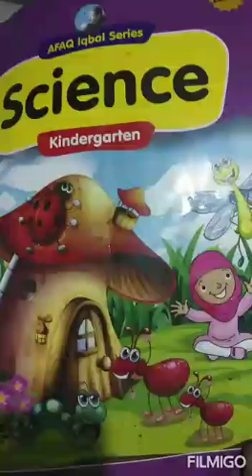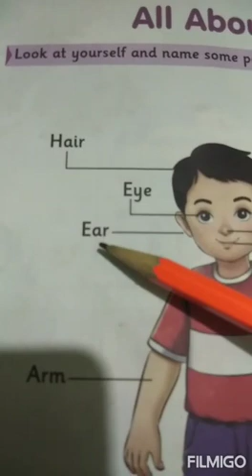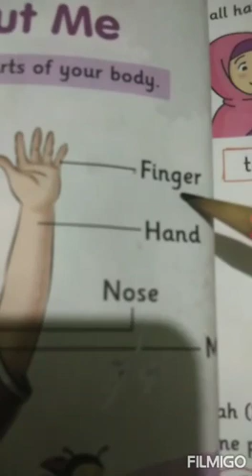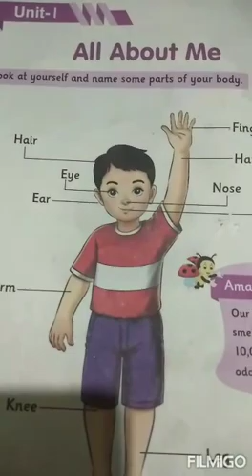Science Class Prep 1/2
Class Prep
Subject Science
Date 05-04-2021